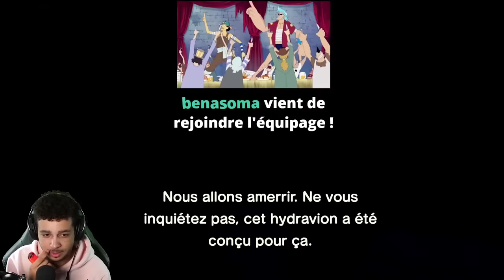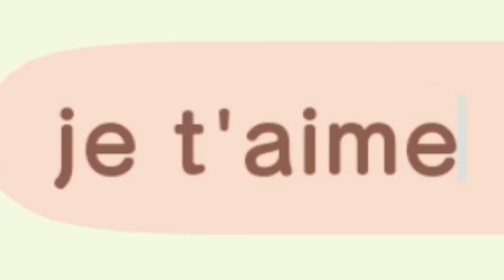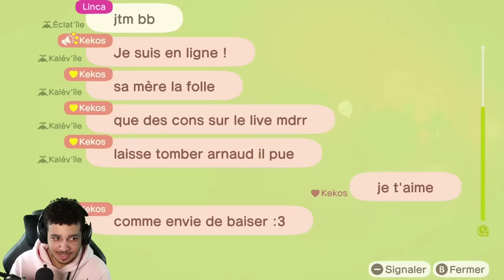LINCA M'A FAIT UNE SURPRISE... (J'ai pris un fou rire abusé)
1 vidéo par semaine chaque mercredi !

Montage fait par Okamedia